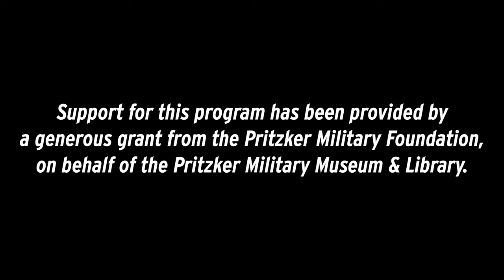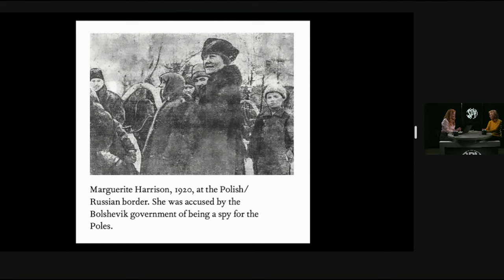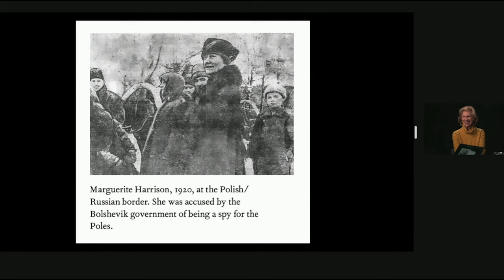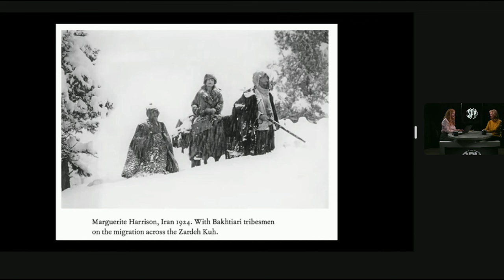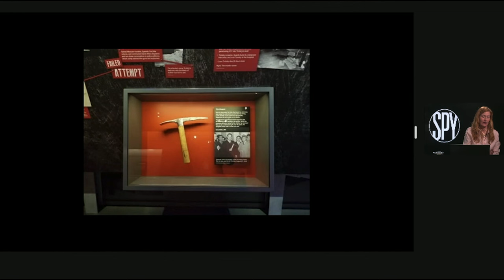Flirting with Danger: The Mysterious Life of Marguerite Harrison, Socialite Spy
Join us for a two-part look at World War I-era intelligence and operatives. As modern American intelligence took shape and intelligence personnel became essential to any senior wartime commander, the traditional spy in the shadows thrived as well. Marguerite Harrison was just such a spy.

This evening Janet Wallach author of Flirting with Danger: The Mysterious Life of Marguerite Harrison, Socialite Spy will introduce you to this daring and glamorous woman who became a US spy and Russian double agent. Dining with aristocrats and dancing with socialists late into the night, she watched as alarming signs emerged from a broken Germany in the aftermath of World War I. Harrison saw the future in both places – a second war with Germany, a cold war with the Soviets – but was little believed back home. Wallach has written extensively about notable women in history, and she brings to life this courageous woman who was drawn to danger and adventure. After Wallach’s presentation and a brief interview by Amanda Ohlke, Director of Adult Education at the International Spy Museum, we’ll turn to your questions about this turbulent period and extraordinary individual!

Support for this program has been provided by a generous grant from the Pritzker Military Foundation, on behalf of the Pritzker Military Museum & Library.

The International Spy Museum is an independent non-profit museum which documents the tradecraft, history, and contemporary role of espionage. It holds the largest collection of international espionage artifacts on public display.